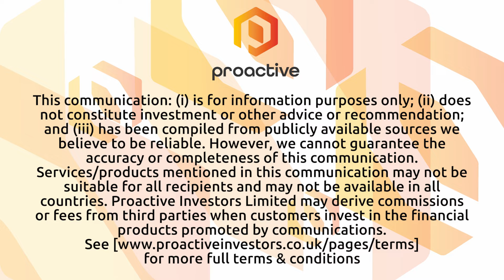Metal Energy Corp announces downhole geophysical work identifies two Brine reservoirs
Metal Energy Corp CEO James Sykes joined Steve Darling from Proactive to share exciting developments regarding the company's SourceRock lithium brine project near Thunder Bay, Ontario. The project, situated in the Thunder Bay-Nipigon area of northwestern Ontario, spans an expansive area of 915 square kilometers, making it highly prospective for lithium brines.

Sykes revealed that a downhole geophysical survey conducted by the company has identified two distinct brine reservoirs in drill hole SR-24-01. The upper zone, ranging from 151 meters to 165 meters, and the lower zone, extending from 474 meters to 520 meters, show promising lithium potential. Importantly, these reservoirs are believed to be stratigraphically continuous with a historic drill hole, BSW-06-04A, located just 5 kilometers away.

Of particular significance is the lower zone, which exhibits fluid conductivities at least twice that of seawater, indicating the presence of highly saline brines. Scientific research suggests that highly saline brines often contain elevated concentrations of lithium, making them attractive targets for lithium extraction.

Metals Energy Corp's identification of these brine reservoirs marks a significant milestone in the development of the SourceRock project. The company is now positioned to further explore and evaluate the lithium potential of these reservoirs, with the goal of advancing towards commercial production. As demand for lithium continues to rise, particularly in the electric vehicle and renewable energy sectors, Metals Energy Corp is well-positioned to capitalize on the growing market opportunity.